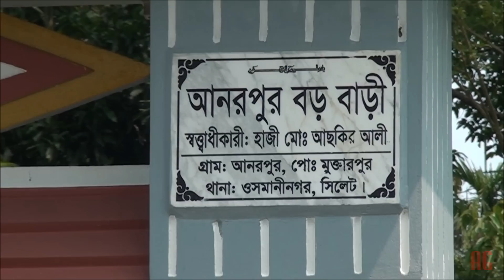Boro Bari Anwarpur - Balaganj District | Sylhet #4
Boro Bari Anwarpur Balaganj Sylhet Bangladesh

If you would like to see your village next get in touch with us via the comments section below. Fishing in bangladesh.

© Copyrights: Amar Gao

This video copyrighted by its original owner Amar Gao / AG Productions and intended here for (fair sharing) promotional purpose only.